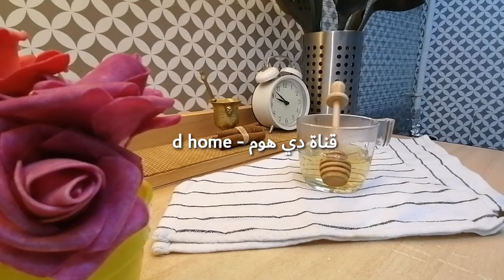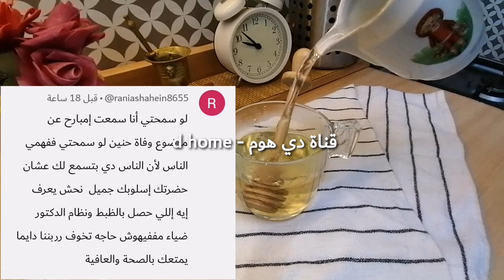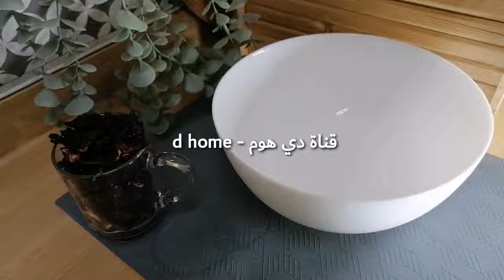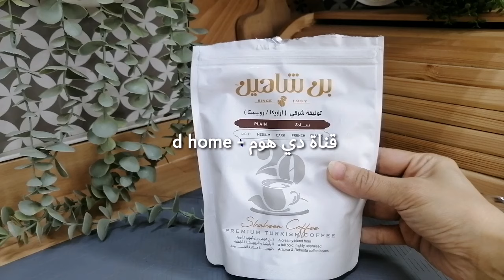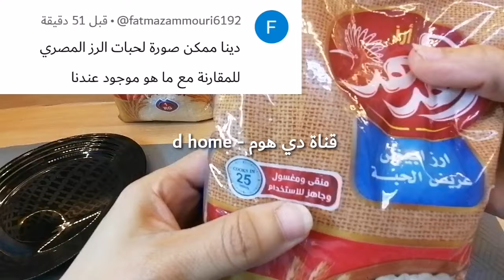موضوع مهم وقرار أهم جاوبت على اسئلتكم مستحيل اغشكم يجب إتخاذ إجراء فوري❌اسراري في عمل كركديه الطيبات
موضوع مهم وقرار أهم جاوبت على اسئلتكم مستحيل اغشكم يجب إتخاذ إجراء فوري في نظام الطيبات
اسراري في عمل كركديه نظام الطيبات
طريقتي في عمل القهوة التركي ونوعها
رأي في موضوع وفاة حنين المتبعة لنظام الطيبات ودكتور ضياء العوضي
عرض نماذج إيجابية تماثلت للشفاء على نظام الطيبات ودكتور ضياء العوضي
الرد على أسئلة متابعي نظام الطيبات
"Non-exclusive right to anyone to do almost anything to my videos
قناة دي هوم مع دينا  توجيهات مهمة لمتبعي نظام الطيبات للدكتور ضياء العوضي ، هديكي المفيد شوية نقط هتسهل عليكي الدايت ، وجبات يوم كامل في نظام الطيبات
مزايا نظام الطيبات
وجبات نظام الطيبات
أكلات نظام الطيبات
وصفات نظام الطيبات
 إزاي أفقد وزن على نظام الطيبات.

يومياتي في نظام الطيبات، روتيني اليومي في نظام الطيبات، نظام حياتي في نظام الطيبات، وصفات نظام الطيبات، أكلات نظام الطيبات ، وجبات نظام الطيبات، مسموحات وممنوعات نظام الطيبات، التشجيع على اتباع نظام الطيبات، نماذج إيجابية في نظام الطيبات ، حالات شفاء في نظام الطيبات ، مشروبات نظام الطيبات، فلوج يومي في نظام الطيبات، قناة دينا في نظام الطيبات، قناة دي هوم مع نظام الطيبات،